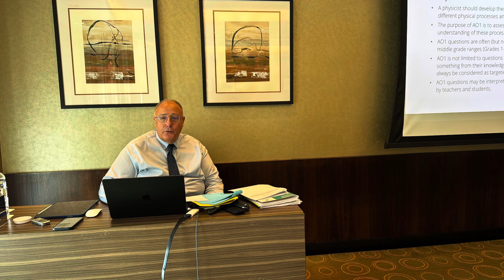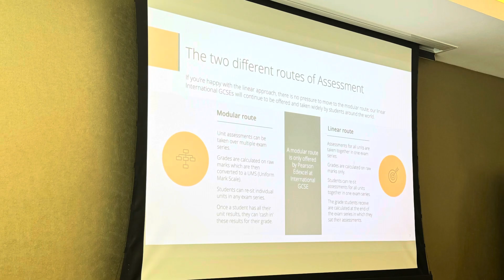Warah heights Dubai conference citi housing